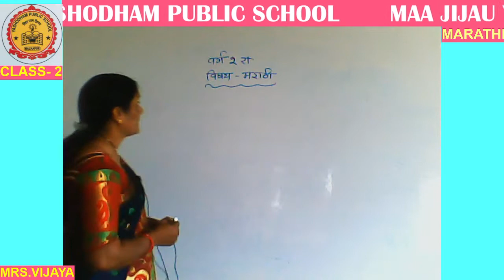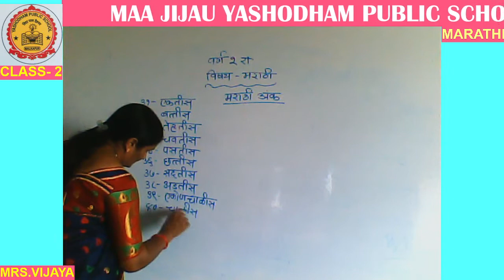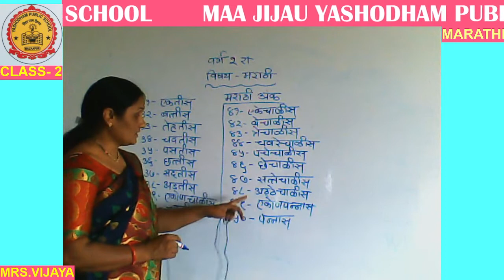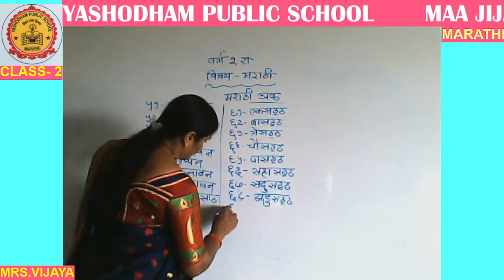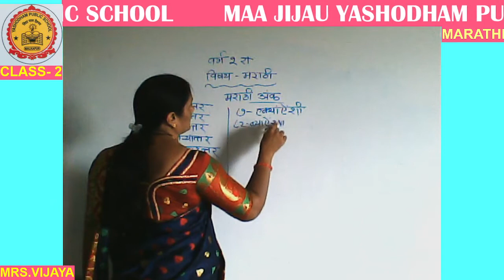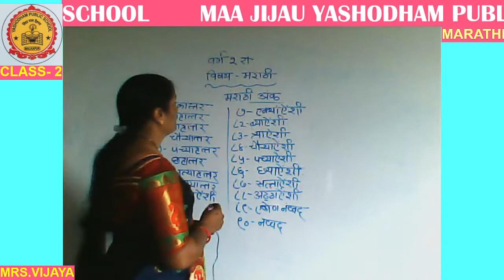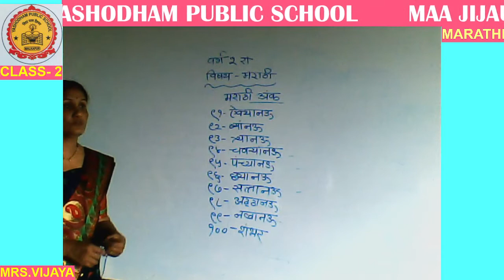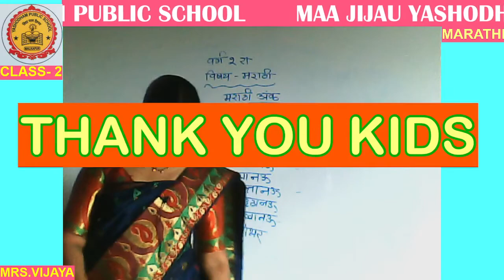CLASS-2ND MARATHI MJYPS ONLINE CLASSES 05-JULY -2021